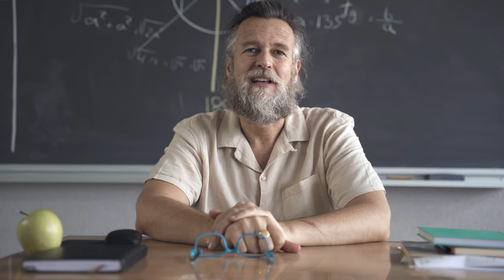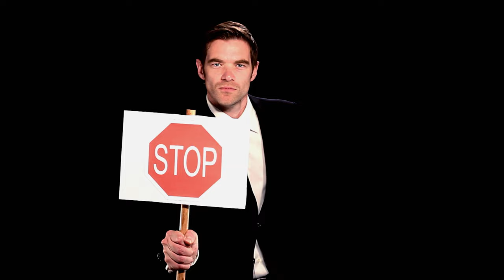2024 Wisconsin Window Tint Laws Explained - Know the Legal Tint Limit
Confused about Wisconsin's window tint laws? In this video, we'll break down the legal tint limit for car windows in Wisconsin and explain the regulations for different types of vehicles. Stay informed and avoid any ticket or fine - watch now!